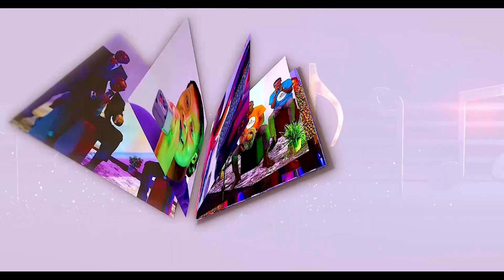Praise Quarters Featuring Reminant